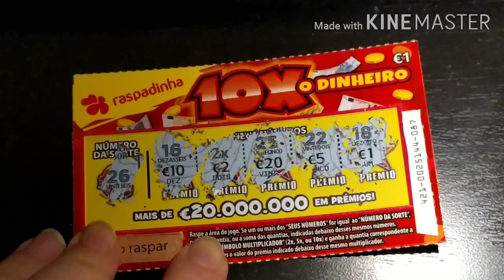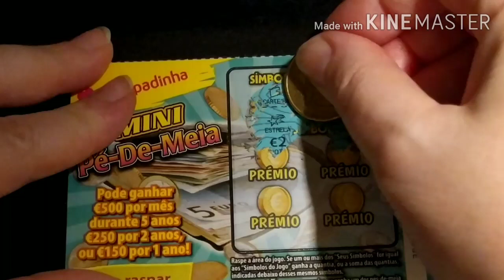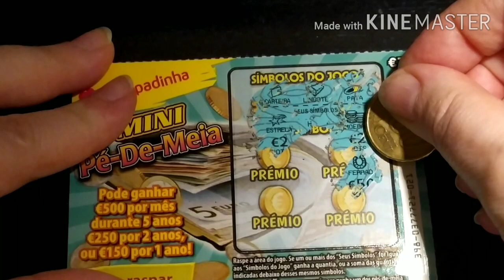Primeira raspadinha premiada de setembro de 2020.